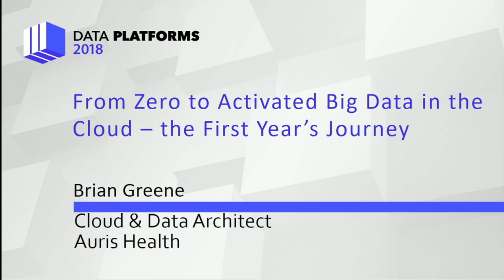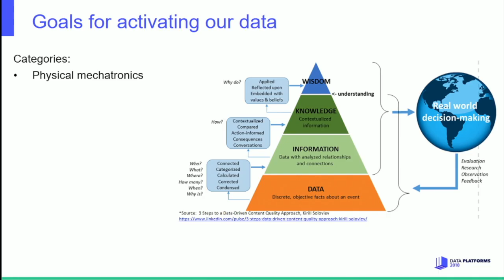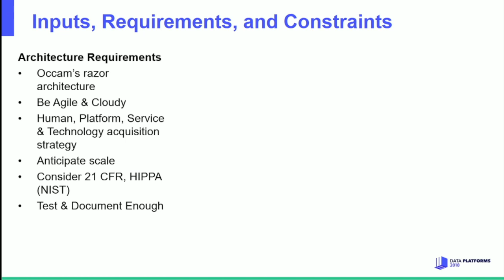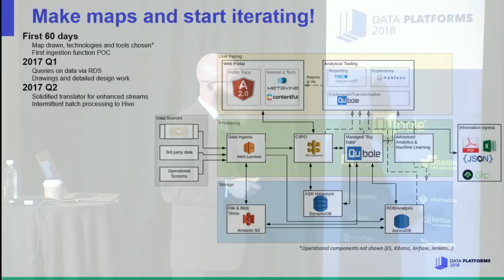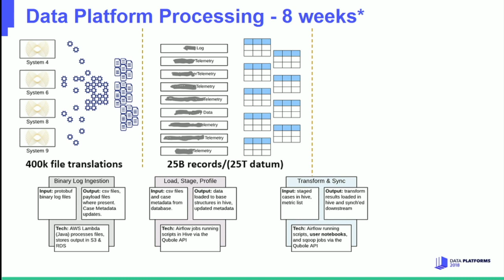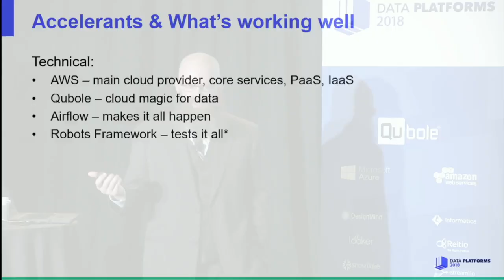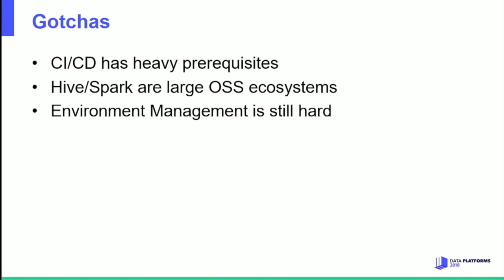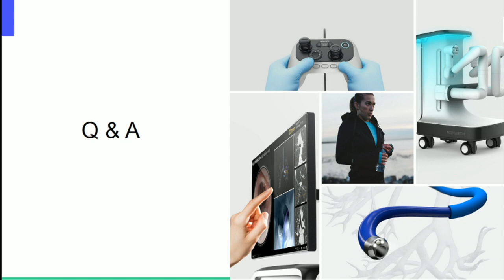From Zero to Activated Big Data in the Cloud – the First Year’s Journey (Auris Health Robotics)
Speaker - Brian Greene, Cloud Data Architect, Auris Robotics

Presentation - What would you do in this scenario?: a blank slate; one year to prepare for “big data is on the way”; and your company’s acknowledgement that data is a strategic corporate asset? Attend this session to explore the goals, best practices, architectural constraints, and technologies that shaped the journey from that starting point to continuously delivered and live systems with engaged users. Also hear about the multiple use cases downstream from the data lake, such as APIs, guided exploration, streaming, and integration with external systems. Finally, learn how all of this can be accomplished by one full time employee and strategic partnerships.